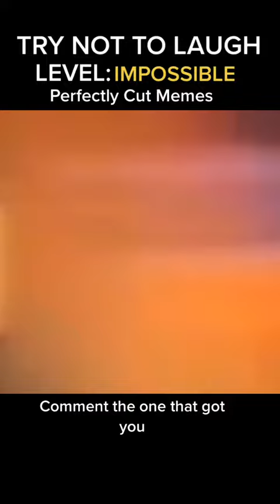Steve Harvey looks a bit different